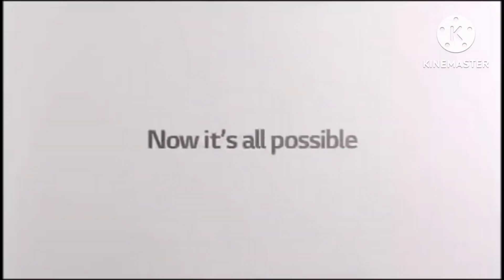Best Animation Logos ABC Order [Reboot]